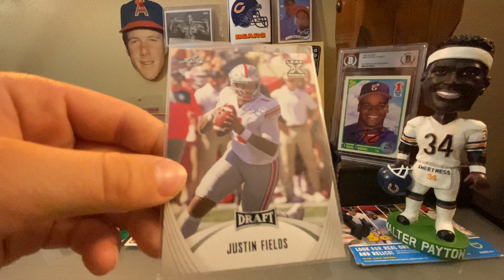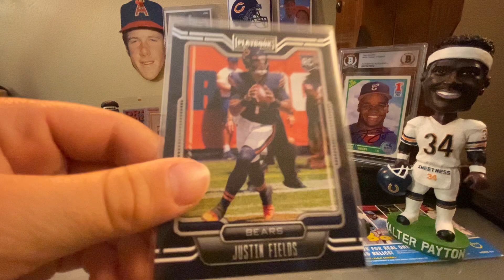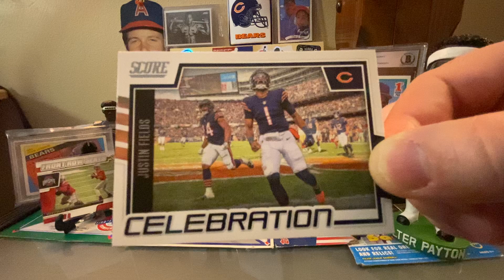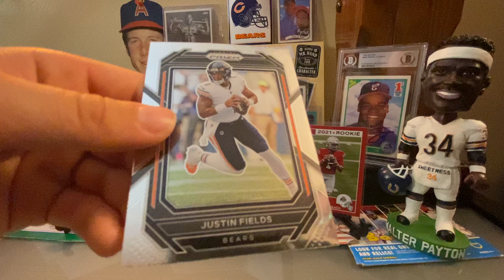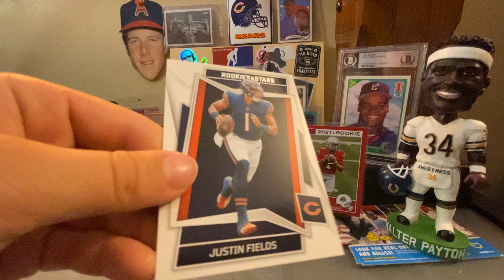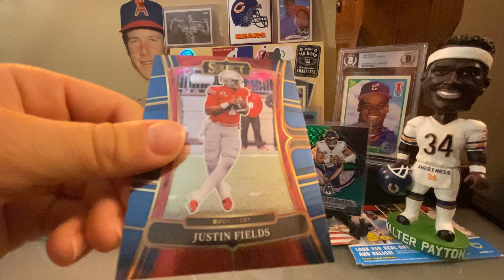Farewell Justin Fields - Fields PC Showcase.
Another farewell video! We have so many great memories watching Fields play, and we wish him all the best going to Porter's second favorite nfl team, the steelers.